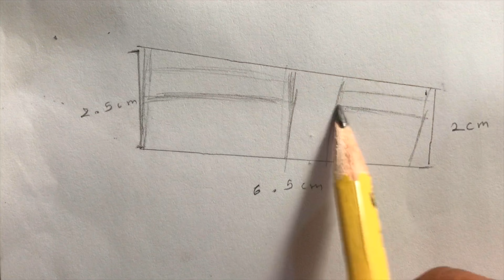Easiest Way To Draw Anime Eye !